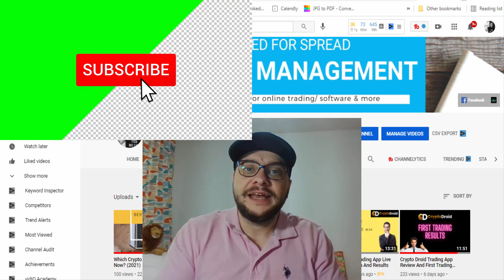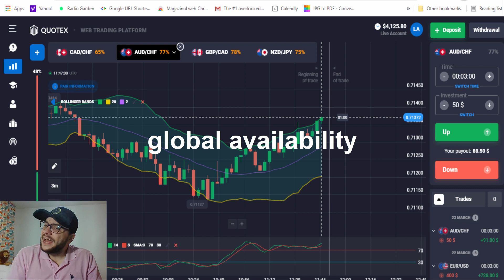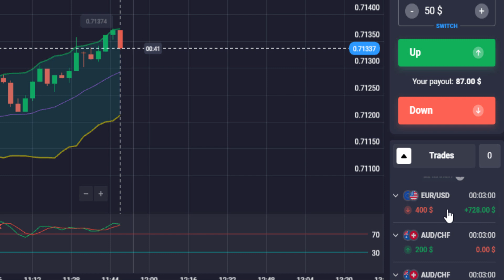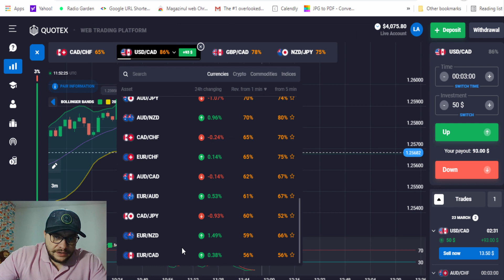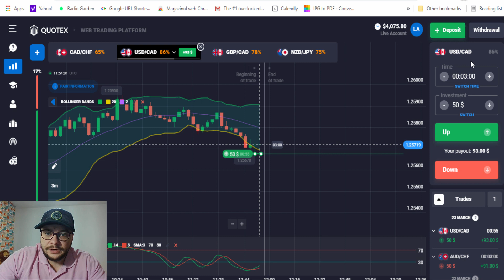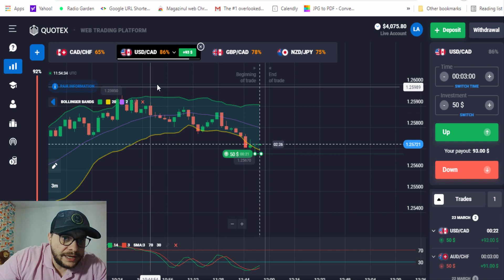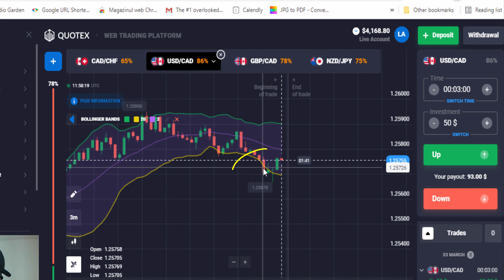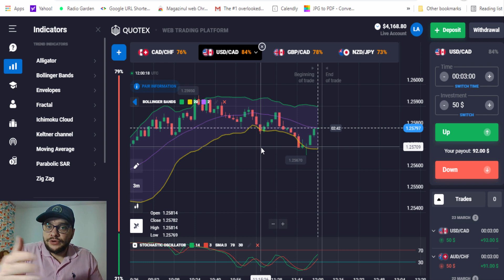Powerful 3 Minutes Bollinger Bands Binary Options Trading Strategy☺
*available worldwide

What makes a good online broker? First of all, they need to offer fair fees and to have a good safety score. It must also be easy to open an account and deposit money. They should give access to many products and need to have a great platform.

Easy to list, but hard to figure it out. We are testing brokers with more than 100 criteria with real accounts and real money. We know what's up. You can find all the ranking criteria in our methodology.
Not sure which broker?

U.S. and Canadian traders accepted!

In this video, i will make a $3000 withdrawal on my binary options trading platform, Quotex.

Bin Bot Pro Binary Options Trading Software(the USA and Canada traders accepted)

Hey
Do you need a crypto wallet? I am using the most trusted and legit crypto wallet, Coinbase.

When you initiate a buy or sell of $100 USD or more (or 100 USD equivalent of your domestic currency) within 180 days of opening your account, you will receive a 10 USD (or 10 USD equivalent of your domestic currency) referral bonus when the order completes. Orders can take up to 4 business days to complete.
Founded in June of 2012, Coinbase is a digital currency wallet and platform where merchants and consumers can transact with new digital currencies like bitcoin, ethereum, and litecoin. We're based in San Francisco, California.

Bitcoin is the world's most widely used alternative currency with a total market cap of over $100 billion. The bitcoin network is made up of thousands of computers run by individuals all over the world.

Forex Trendy is a type of computer software program that scans trends in the market using an algorithm.
In this Forex Trendy review, we’ll learn exactly how it works and what you can expect in terms of ease of use and whether or not it can help to give you an edge on the market.
Overview
A relatively new forex trading interface, Forex Trendy hit the market just five years ago. This software-driven system will analyze and monitor trends in the market, giving the trader the inside scoop on market conditions so they can determine when it’s the right time to pull the trigger on a trade for specific forex pairs.

Since the program can be accessed right after purchase, you can get started monitoring market trends right away.